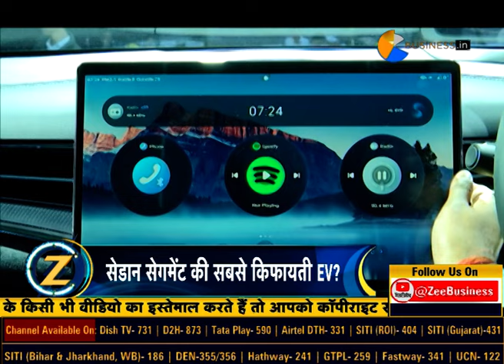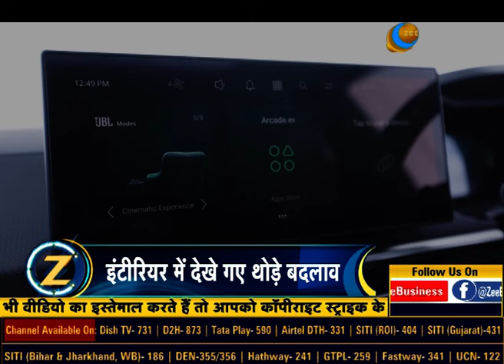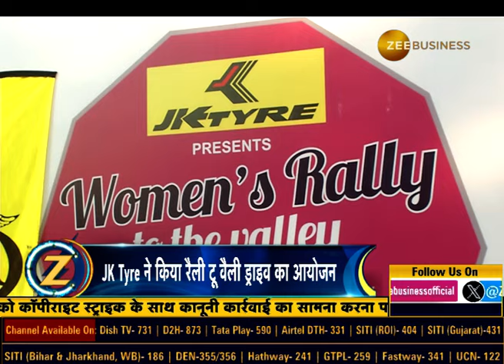Zeegnition | BYD Seal Electric sedan में क्या है खास?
BYD Seal Electric sedan में क्या है खास?

City Drive में कैसी है Volkswagen virtus Automatic कार का रिस्पांस

और ऑटो वर्ल्ड से जुड़ी खास खबरें.